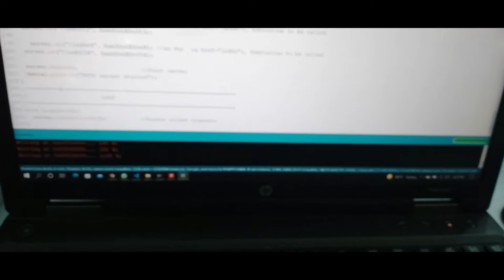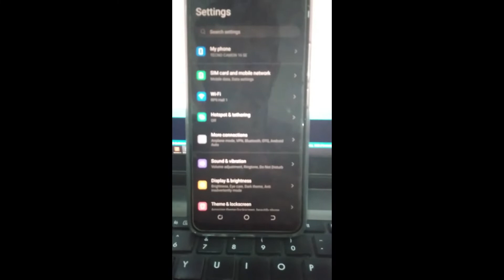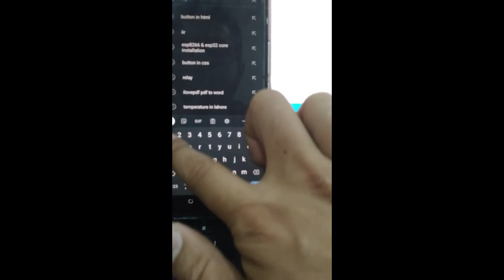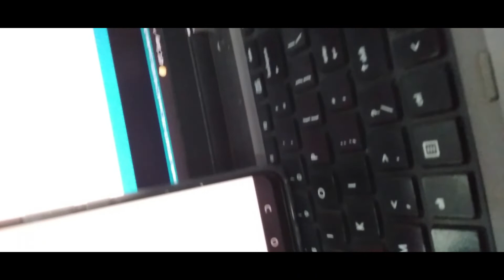Home Automation Using HTML Page in ESP8266 Access Point Mode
in this video i we eill learn about how to control your home aplinces from your mobile phone.
you can download the code and Diagram.